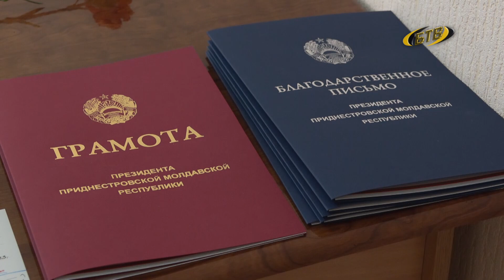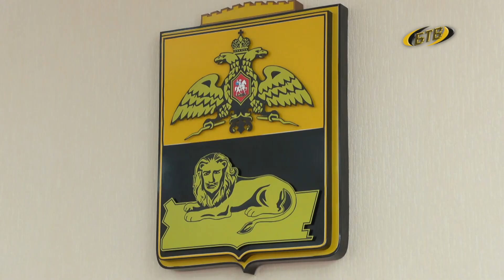Профессия – энергетик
На календаре – самый короткий день года, и именно сегодня профессиональный праздник отмечают работники энергетического комплекса. Тех, кто занимается производством и передачей тепловой и электрической энергии, сегодня чествовали в Госадминистрации Бендер.